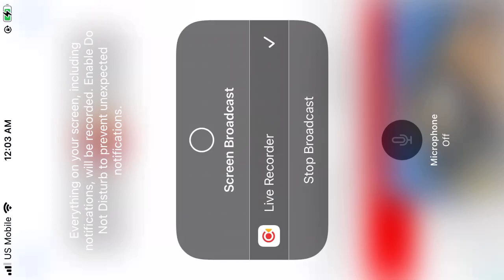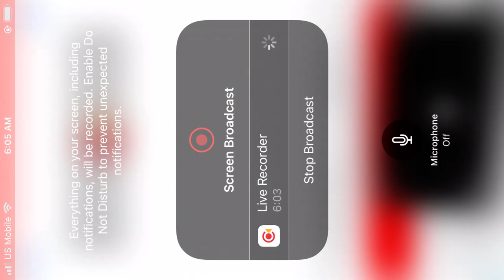West End Bald Eagles 10/3/22 13:54